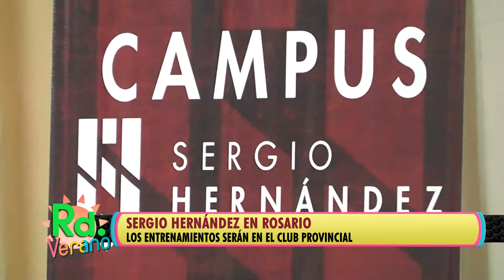SERGIO HERNANDEZ NOTA CAMPUS